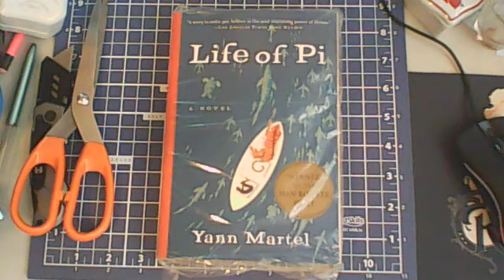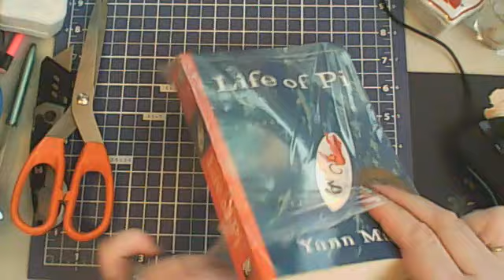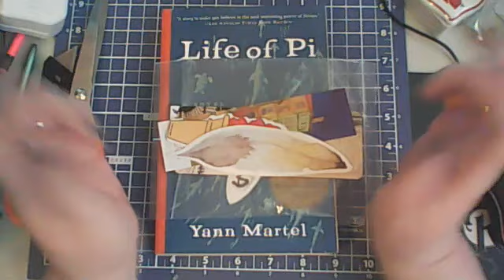Sunny Funtime Mail From posh_salad on Whatnot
My Whatnot link if you want to join...